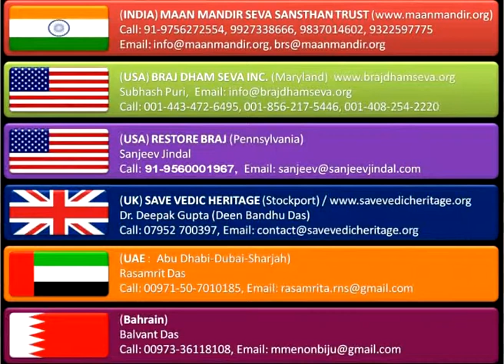Radha Janam Mangal Natika Part 1(Shri Ramesh Baba Ji Maharaj Live From Barsana)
Radha Janam Mangal Natika Part 1
Introduction Of Maan Mandir Seva Sanstha Kalaa Akadami
Krishna
Dated : 04 Sep , 2011